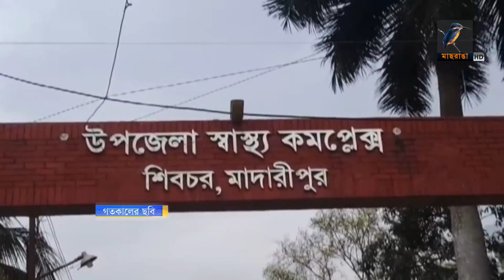বেরিয়ে এলো মাদারীপুরের বাস দুর্ঘটনার প্রকৃত কারণ | Bus Accident News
মাদারীপুর শিবচরে বাস দুর্ঘটনায় ১৯ জন নিহতের ঘটনায় ইমাদ পরিবহনের মালিকের বিরুদ্ধে মামলা করেছে হাইওয়ে পুলিশ। জানা গেছে, ক্লান্ত চালকের টানা বাসা চালানো ও অতিরিক্ত গতির কারণেই এতবড় দুর্ঘটনা ঘটে। তার ওপর বাসটির ফিটনেস ও রুট পারমিট ছিলো না।MaasrangaNews

2 Bir Uttam Ziaur Rahman Road (New Airport Road)